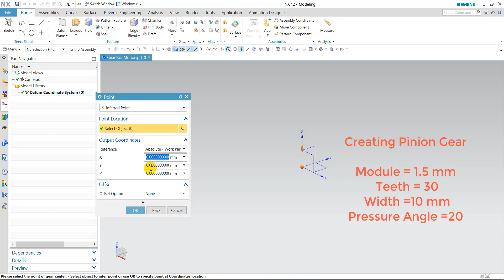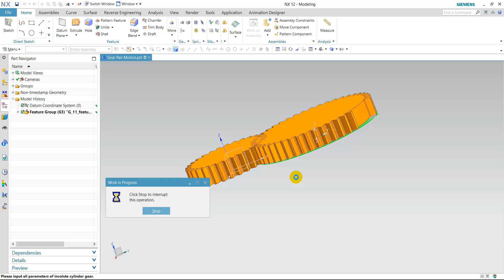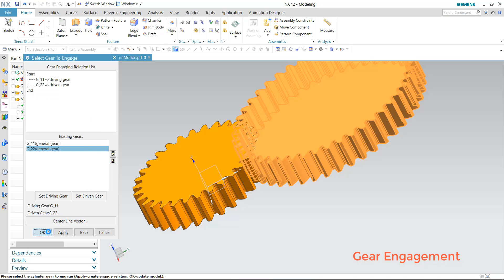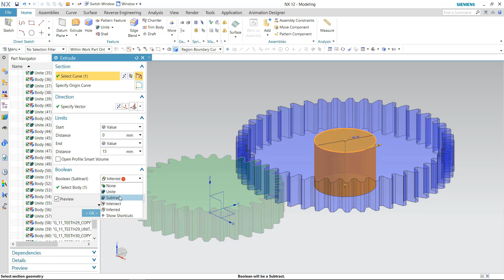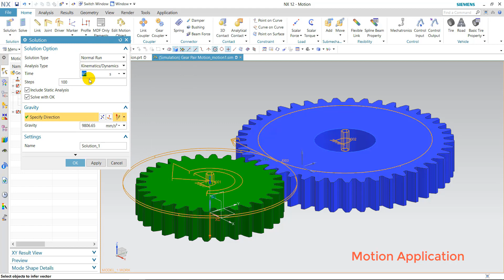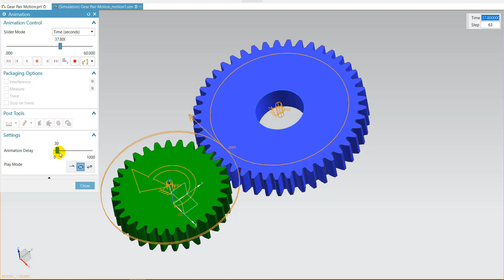How to create a Spur Gear Pair in NX Unigraphics || C for CAD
How to design a Spur Gear  Pair in  NX Unigraphics

This video is about howtodesign SpurGear in NX.
for that firstly you have to activate GC tool kit in NXUNIGRAPHICS.

You can download NX part Files from GRABCAD website links are Below..